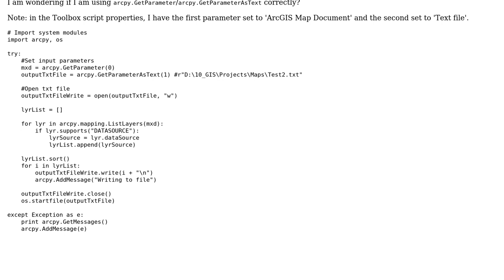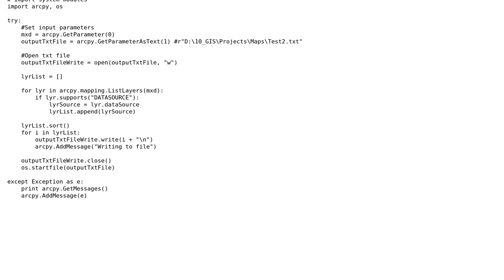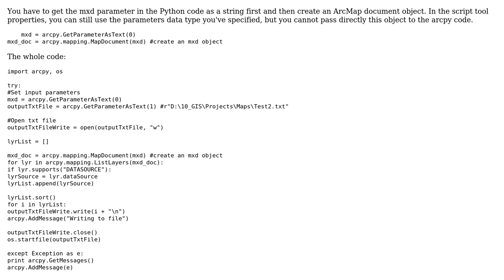Issue with using arcpy.GetParameter and arcpy.GetParameterAsText to write layer source to text file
GIS: Issue with using arcpy.GetParameter and arcpy.GetParameterAsText to write layer source to text file

With thanks & praise to God, and with thanks to the many people who have made this project possible! | Content (except music & images) licensed under CC BY-SA | Music | Images & others | With thanks to user RedChilli user Erica user Alex Tereshenkov and the Stack Exchange Network Trademarks are property of their respective owners. You are responsible for your own actions.